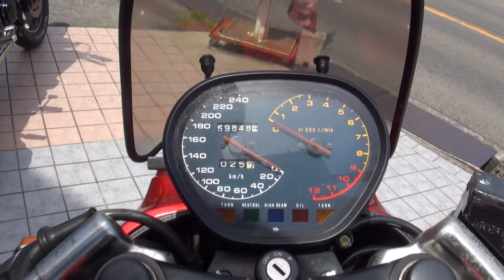親子ライダー フルオリジナル スズキ・カタナ スズキ・GSX1100S カタナ Suzuki・GSX1100S KATANA 刀 刃 ばくおん V-MAX1200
親子ライダー　フルオリジナル　スズキ・カタナ　スズキ・GSX1100S カタナ　Suzuki・GSX1100S　KATANA　刀　刃　ばくおん　V-MAX1200　ヤマハ・V-MAX